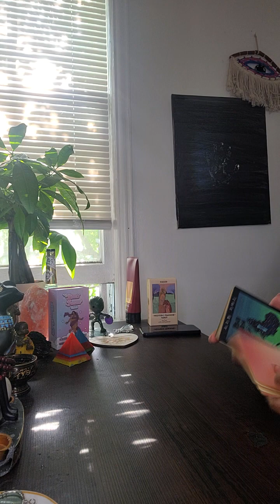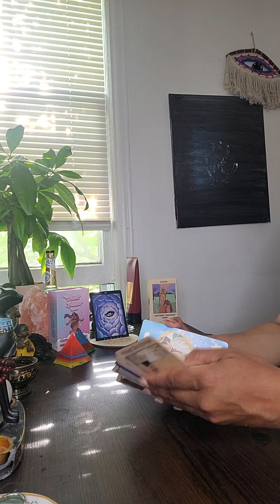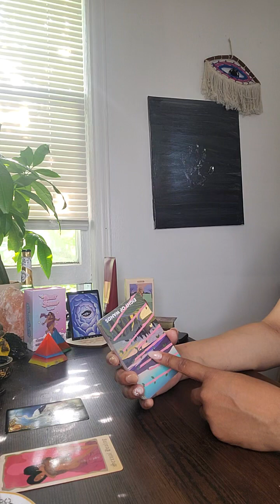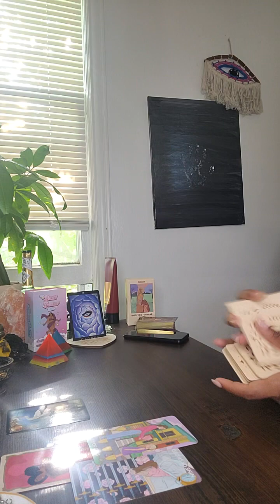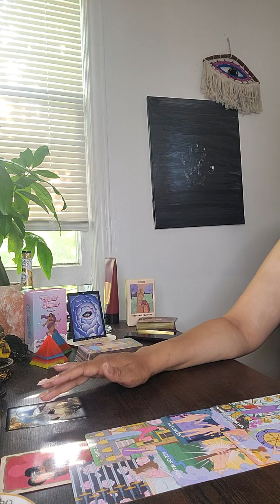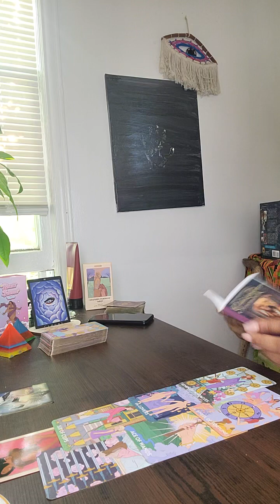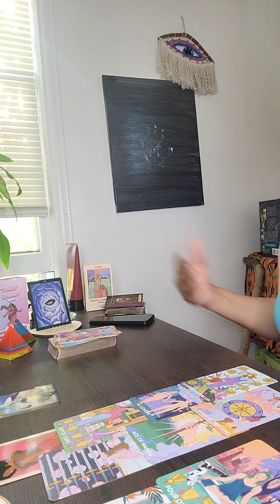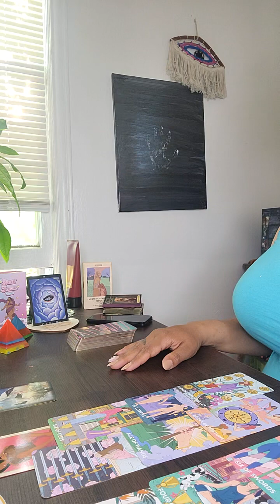Cancer/Leo cusp ❤️‍🔥 Sexual Healing 💕💦 🍆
Cancer ♋/Leo ♌  🦀 🦁